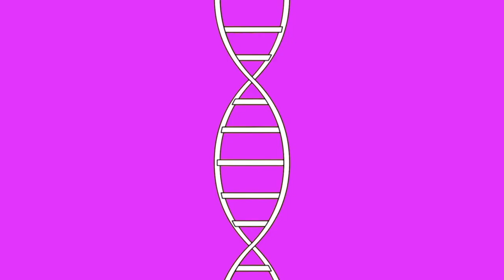Final Major Project animation (High quality)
This is my Final Major project animation for my final year at university. (High quality)